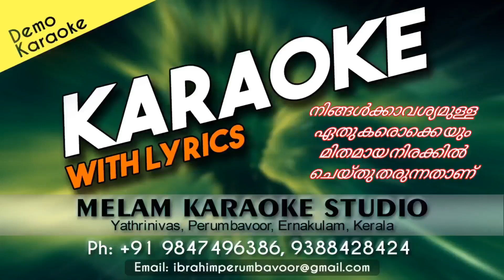KARTHAVEESHAN MISHIHAYA KARAOKE D'MALKO KARAOKE